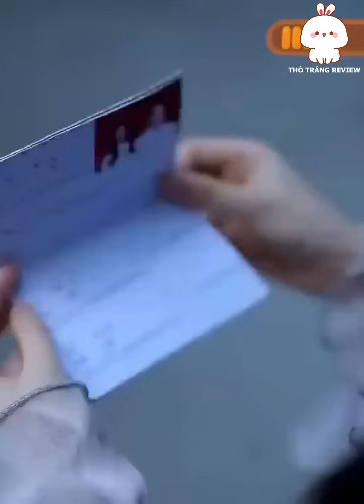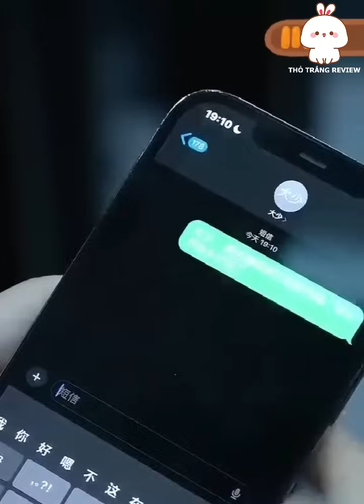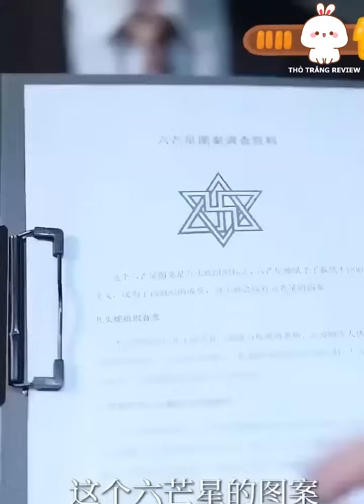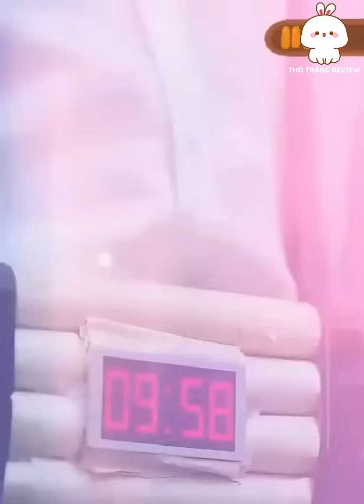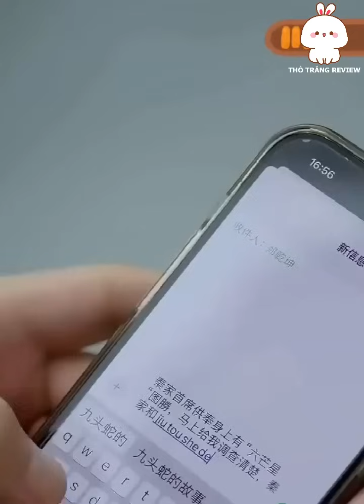Chiến Thần Ẩn Danh Làm Công Nhân Bảo Vệ Bị Côn Đồ Bắt Nạt Và Cái Kết Hạ Đo Ván Cả Băng Đảng Mafia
Thỏ Trắng Review Chúc Các Bạn Xem Phim Vui Vẻ.